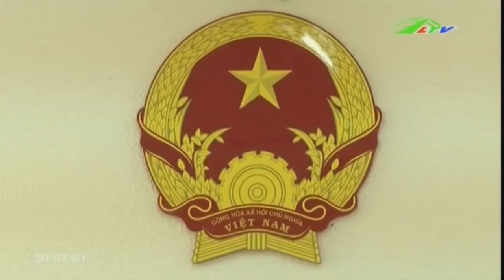Tù chung thân vì … lừa đảo, chiếm đoạt tài sản | Xã Hội Lâm Đồng TV